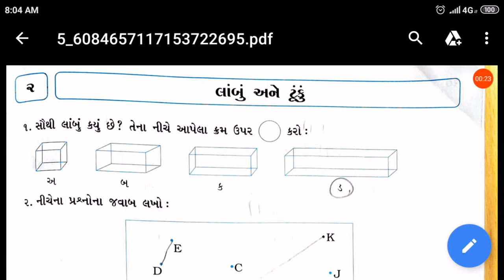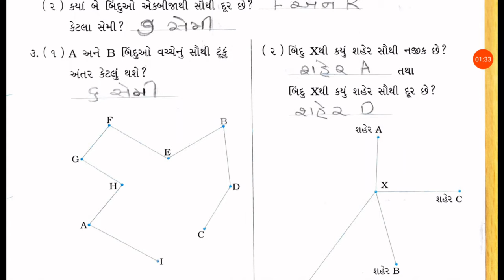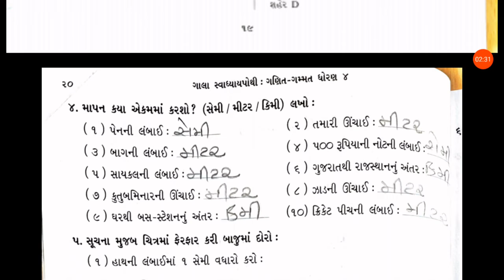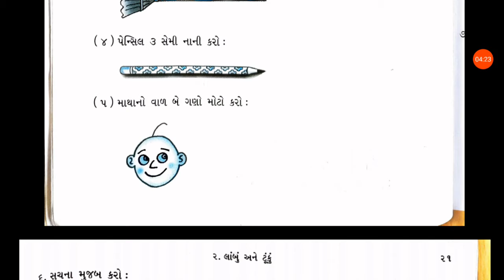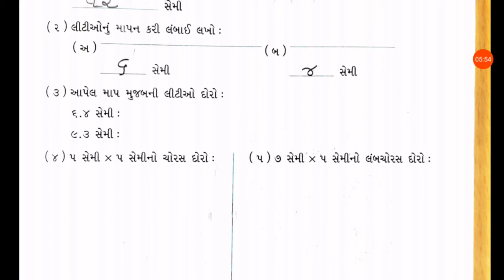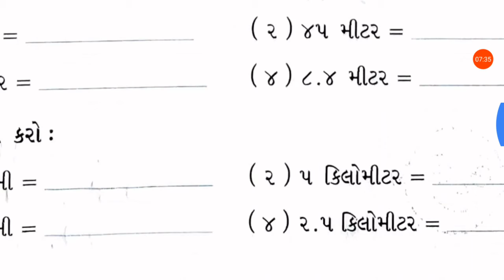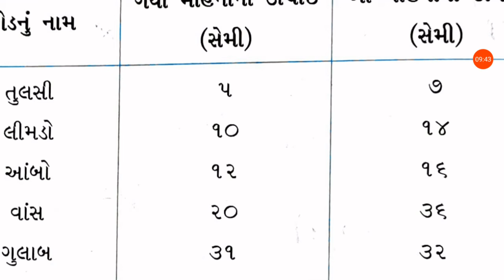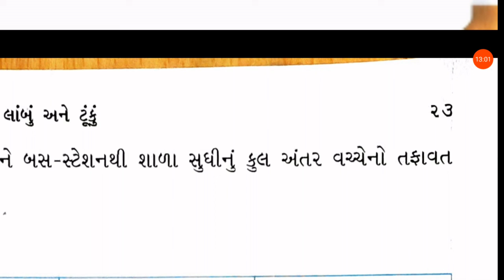22/07/2020, ધોરણ-4, ગણિત